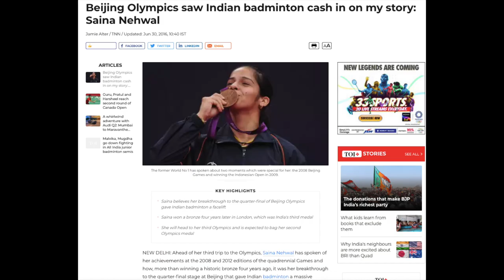देश की शान | India at Olympics 2021 | India medal winners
India achieved a record seven medals at the Tokyo Olympics, which is one more than the previous best achieved in London in 2012.